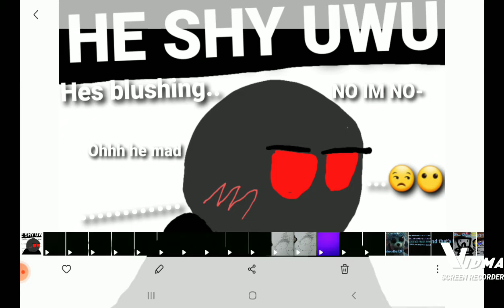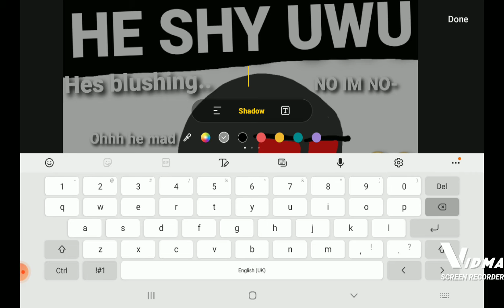GUEST 666 IS BALD AND I HAVE PROOF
dw he's just shy